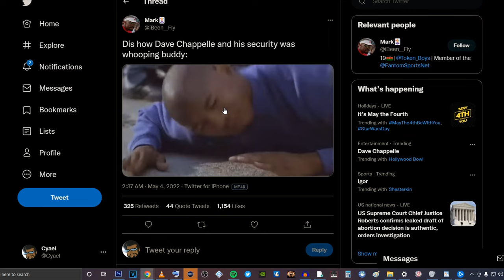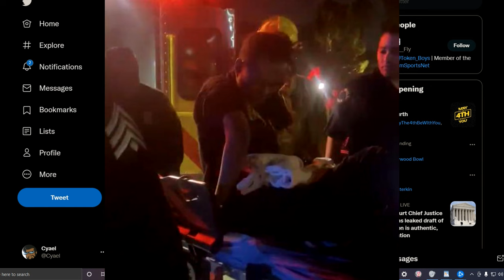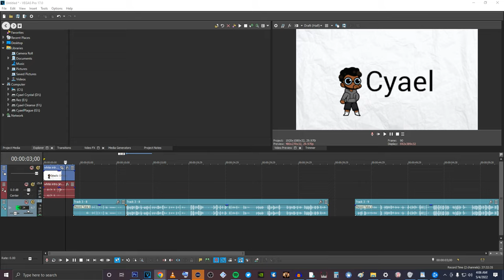DAVE CHAPPELLE ATTACKER GETS STOMPED